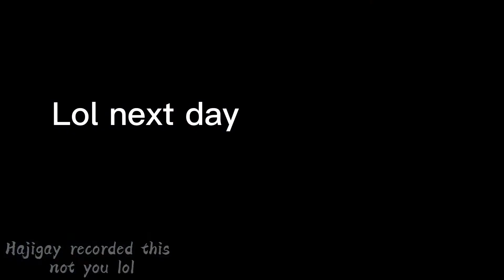Razor comes home. || Genshin Impact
Hi.

Sorry no edit today. Editors and art block is really getting to me so have me playing some Genshin :)

Top notch editing by yours truly 😩🙏